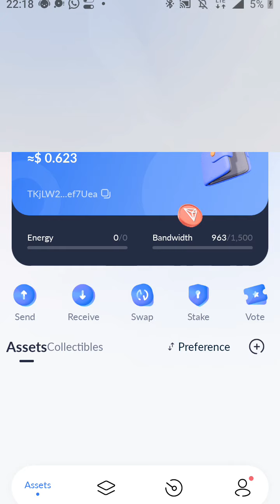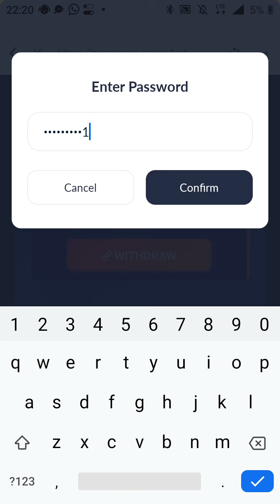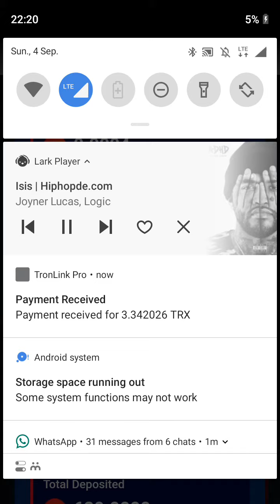My 1st Withdrawal Proof from Trongrace 🥳🍾🎉🎯🎁🎊☝🏽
Join our TRONGRACE GAMECHANGERS TEAM Zoom Meeting TRAINING💵💵🔥🔥🔥👇👇

Our Leader Dr Sthe CryptoEagle will be doing a Training us on how to
1. How to register a new person.?
2. How to check your account history.?
3. How to make a withdrawal from your account?

This will be also a Q&A Session where you can ask anything that you want to know about our system.

Times :-
Today on Sunday 4th September
South Africa Time 🇿🇦  5:30pm This Afternoon as promised

👉👉All members are invited to this Powerfull Training. MEMBERS ONLY TRAINING.

👉 This is the time to takeover in CRYPTO-CURRENCY with no doubt 🙌👉 its time for financial prophets to make money.

Walala Wasala!!! You snooze 💤 You Loose. Let’s meet at the top cause that where you belong. See you in the Zoom.

Your Leader Dr Sthe CryptoEagle🦅🦅🇿🇦🇿🇦